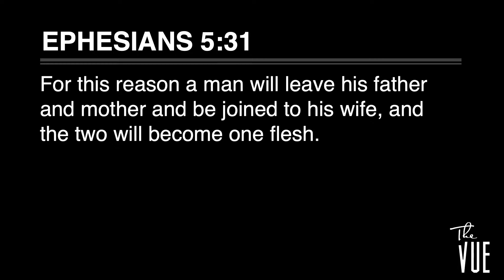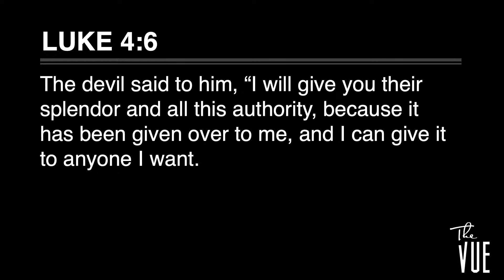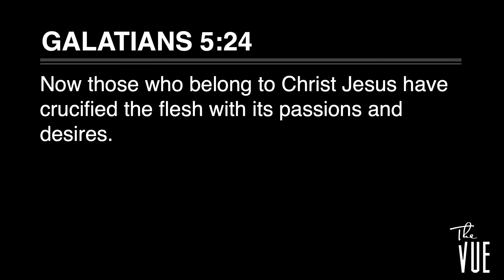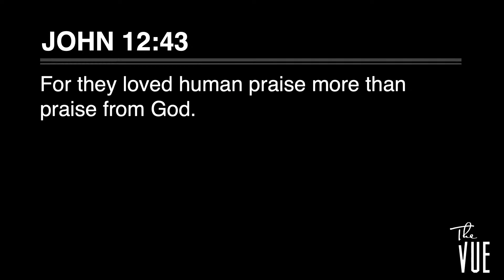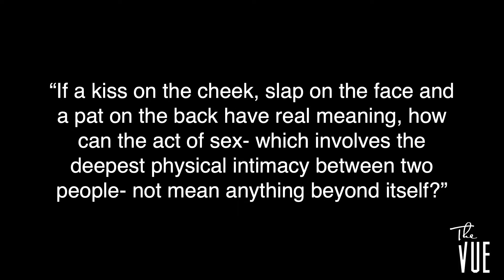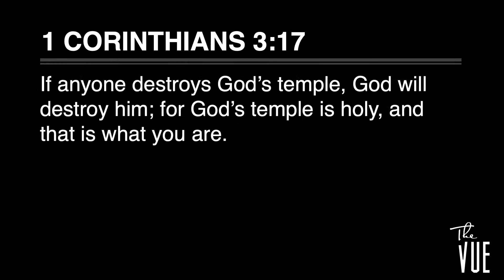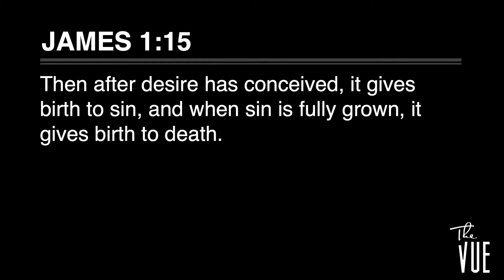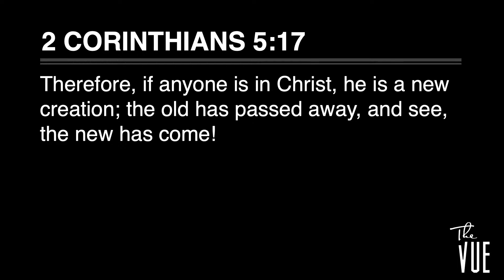"Let's Talk About Sex" | Daniel Harris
Continuing the "We Need to Talk" series, Daniel Harris dives into the topic of sex and how it relates to both dating and marriage. Instead of looking at sex with a sense of dos and don'ts, see what happens when we look deeper into God's purpose for sex.